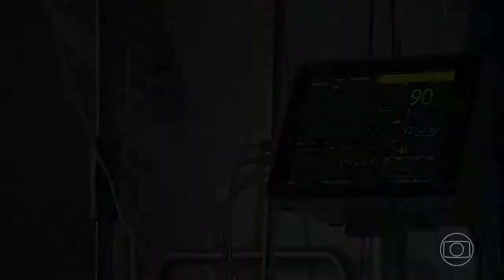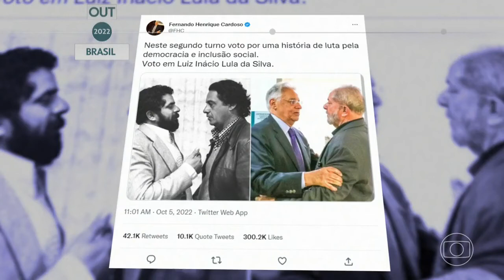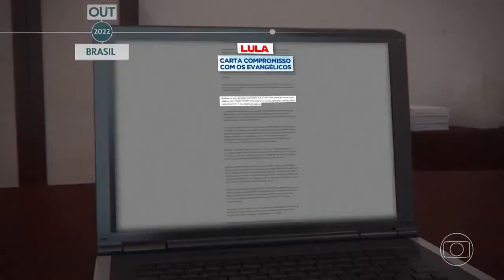Vitória de Lula, Jornal Hoje 31/10/2022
Cobertura Completa Eleição de Lula, Vitória de Lula para Presidente 2022.
O presidente eleito, Luiz Inácio Lula da Silva, do PT, volta ao poder depois de 12 anos, para o seu terceiro mandato.
Lula eleito Presidente do Brasil 2022.
JH Eleições.